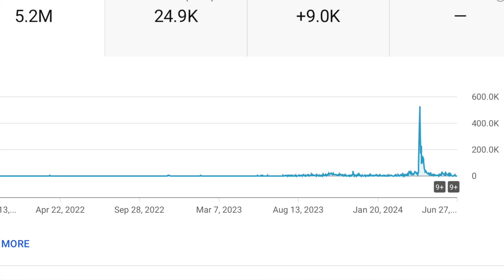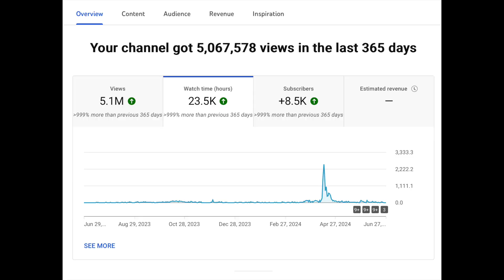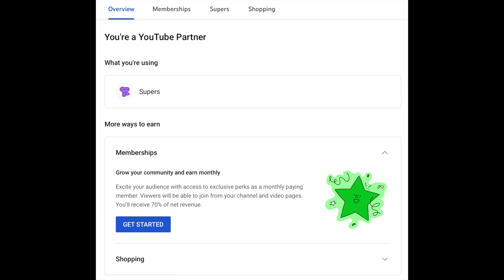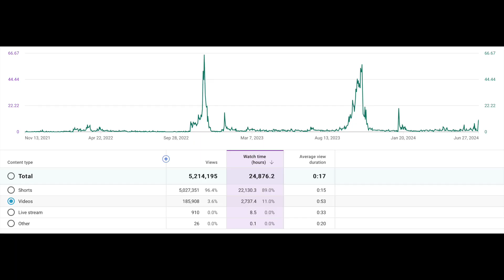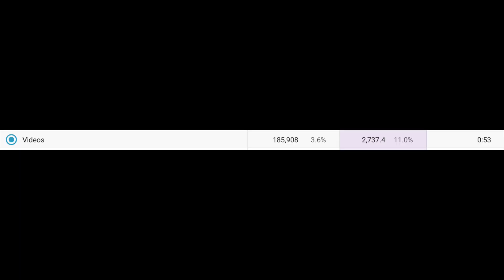HOW MUCH WE EARN WITH 9K SUBSCRIBERS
WELCOME TO THE BEHIND THE SCENES OF WHAT WE DO!

if you enjoyed todays video give it a thumbs up :) it really helps us to learn and help us grow!